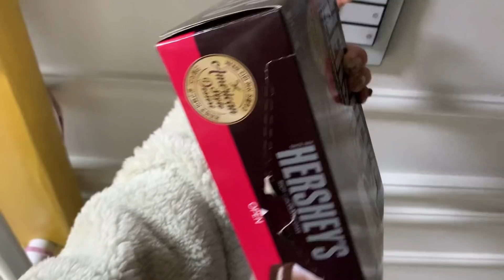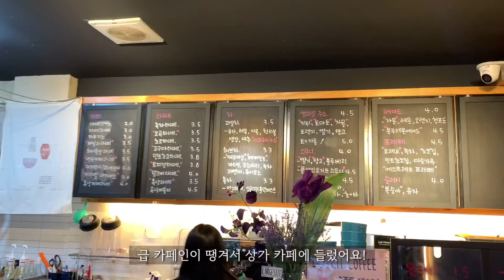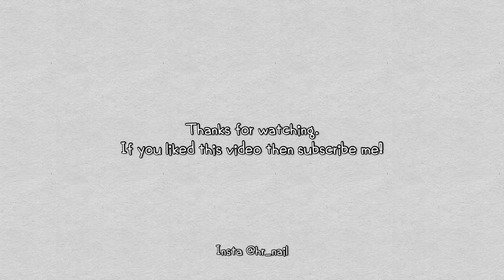[VLOG]네일리스트 브이로그(남자손케어 전후비교, 묵은 칼라정리, 이달의 아트, 김밥 만들어 먹기, 조카와 등원하기) 20대 자영업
안녕하세요 혜리입니다❤️
이번 영상도 재밌게 보셨나요?👀

약 1분20초쯤 제품 번호를 잘못 써서 정정해드릴게요!
Fiote CL20 👉🏻 Fiote CL08(미스티 골드) 입니당